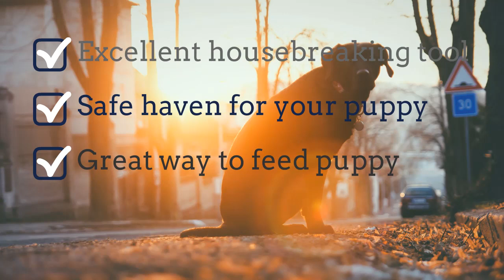How To Crate Train A Labrador Retriever Puppy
Highly recommended crate (buy on Amazon)

There are many options and ways on how to crate train a labrador retriever puppy properly.

I know some people thinks crate training is cruel and merciless but I soon realised that crates and crate training are vitally important when bringing a new pup into your home.

The methods we're going to use to crate train your labrador puppy is a mixture of shaping and luring which are very good ways to teach without you having to add any force.

Here's a quick tip: Trying saying 'crate up' (or some other cue word of your choosing) as they get in and treat and click so they start to learn the cue word early. If they leave the crate, they do not get the treat, they must stay in the crate to receive the treat.

What we need to do is imagine the end goal, that of our puppy laying calm and relaxed in the crate, with the door closed and for an extended period, alone with nobody else in the room.

For more detailed guides and how-tos on crate training your labrador retriever puppy, go to:

Complete Guide on How To Crate Train A Labrador Retriever Puppy